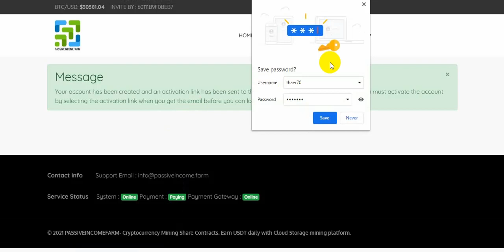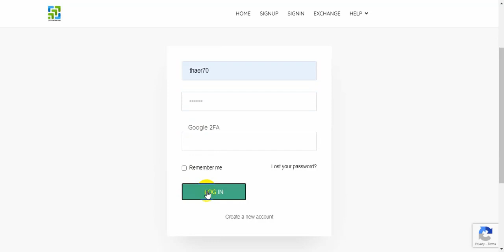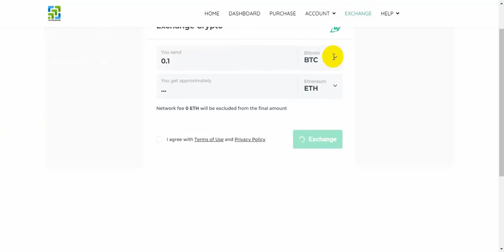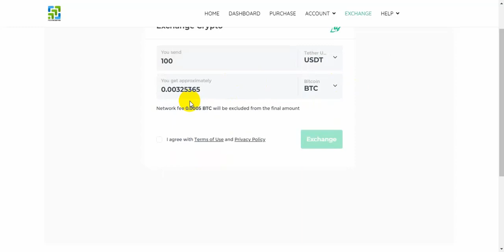Passiveincome - New cloud storage mining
(request 100GB purchased, you will have 100GB free +100GB purchased)
My payeer account:😊💚🌼
P87608921
Important site for free earning by extension:
Важный сайт для бесплатного заработка при расширении
(fast earn by fast surf)